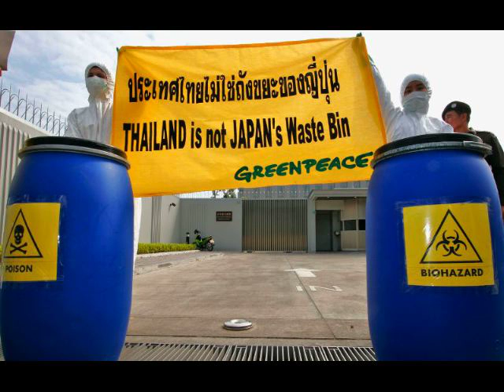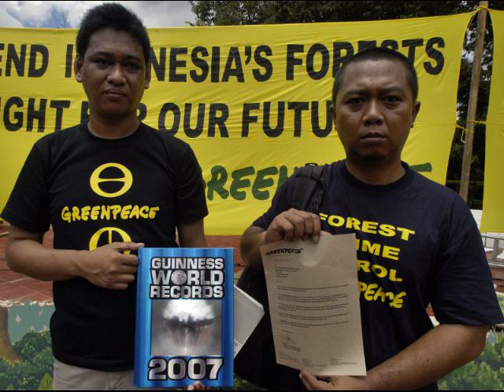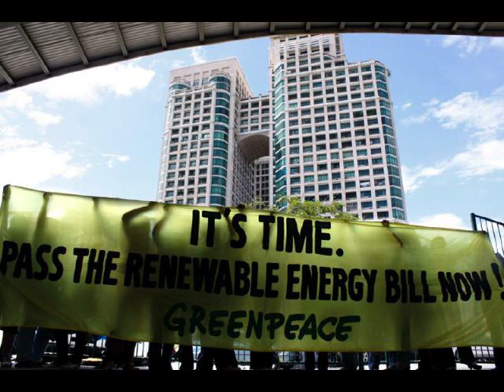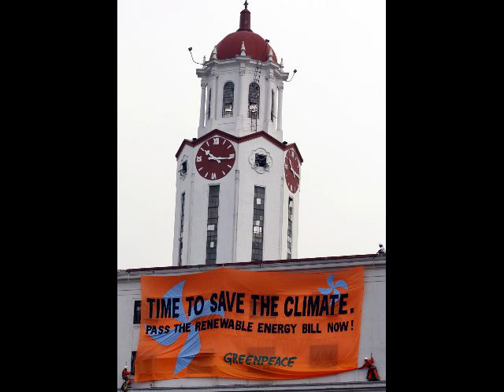Greenpeace Southeast Asia 2007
A collection of images from Greenpeace actions